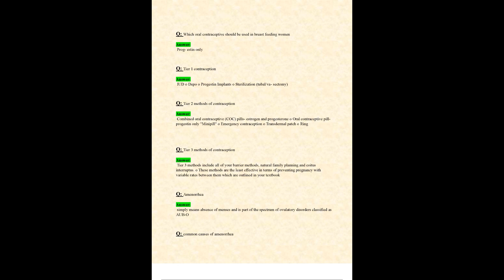MIDTERM EXAM NR 577 NR577 LATEST 2023 2024 PRIMARY CARE MANAGEMENT OF ADOLESCENTS AND ADULTS FINAL E